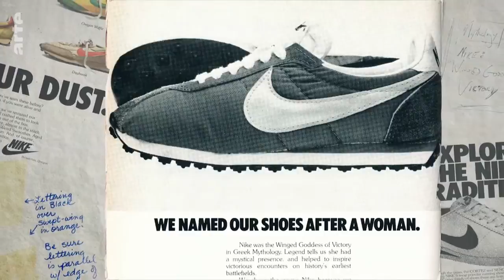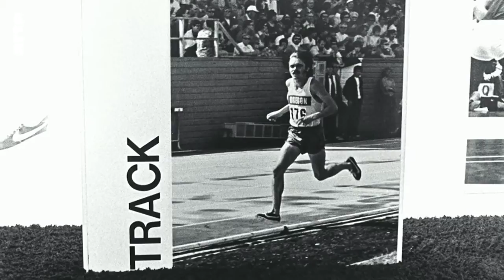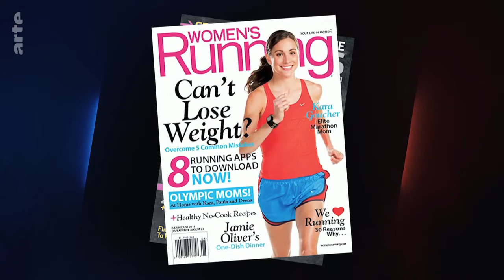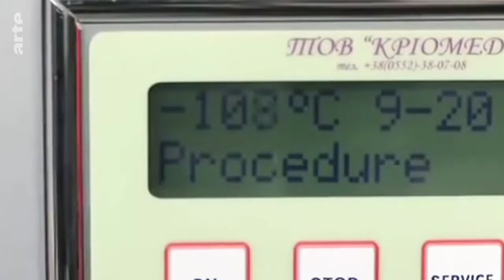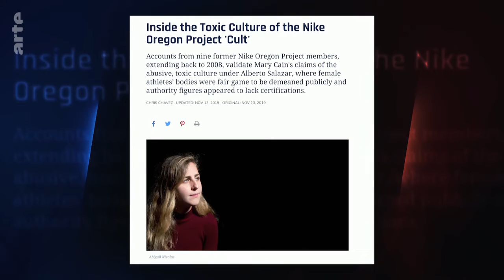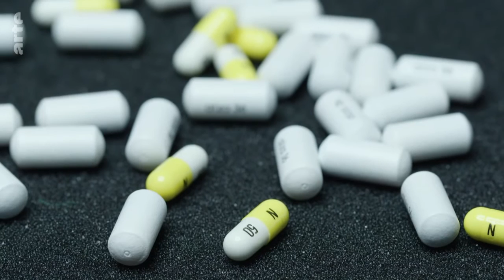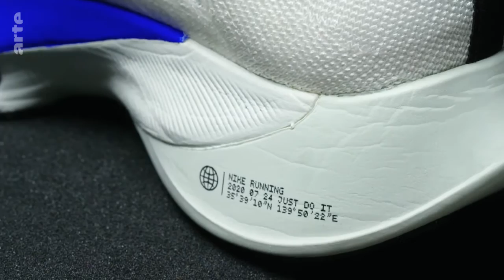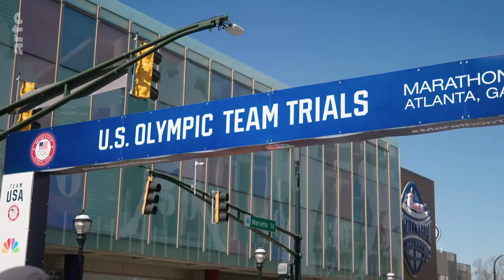Reportage : Nike La victoire a tout prix / Documentaire 2022 Oregon Project / investigation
NIKE LA VICTOIRE A TOUT PRIX

C’est un film passionnant que le réalisateur canadien Paul Kemp livre sur un débat qui a enflammé le monde de l’athlétisme en 2019.
En octobre cette année-là, en plein milieu des Championnats du monde de l’IAAF, à Doha, l’entraineur américain Alberto Salazar se voit interdit par l’Agence antidopage américaine de toute activité pour quatre ans. Motif : «organisation et incitation à une conduite dopante interdite».
Un scandale énorme qui éclabousse aussi Nike : l’accusé est le maître à penser de l’Oregon Project, un programme novateur lancé par la marque en 2001, visant à former des coureurs d’élite.
 Aucun des athlètes entraînés par Salazar n’a jamais été contrôlé positif, mais ses méthodes peu orthodoxes sont en cause.
C’est sur cette affaire – actuellement en appel – que revient « Nike, la victoire à tout prix » documentaire de 52 minutes inédit en France, accessible en libre accès sur Arte jusqu’au 18 août seulement.
Début mars, le Tribunal arbitral du sport a entendu l’appel d’Alberto Salazar, l’ancien entraîneur du Nike Oregon Project, suspendu en 2019 par l’Agence antidopage américaine (Usada) pour mauvaise conduite liée au dopage. Le tribunal ne s’est pas encore prononcé quant à savoir si la suspension de l’entraîneur était maintenue, réduite ou tout simplement annulée.
 Mais il semble avoir de bonnes chances de voir sa sanction levée. L’appel de Salazar n’est-il pas soutenu par Nike, l’un des acteurs du sport les plus puissants au monde ?
 La société lui a assuré un soutien sans faille, même après que Mary Cain (championne du monde junior du 3000 m), ait publiquement accusé son ancien entraîneur d’avoir abusé d’elle alors qu’elle était membre du Nike Oregon Project (NOP).
Ce qui, début 2020, lui valut une interdiction supplémentaire d’entraîner par le U.S. Center for SafeSport, organisation protégeant les athlètes.
Paul Kemp, qui a récemment coproduit un documentaire sur Jordan Peterson, professeur de psychologie canadien très controversé, n’a pas peur des sujets polémiques. Son dernier projet avance la théorie selon laquelle l’approche maximaliste de Salazar en matière d’entraînement n’est qu’une extension de la culture hyper compétitive de Nike. Dans « Nike’s Big Bet », le comportement maniaque de Salazar est présenté moins comme un manque d’éthique que comme la conséquence lorsqu’on pousse les exigences de la compétition de haut niveau à leur extrême logique.
Que ce soit en raison de son appel en cours, ou de sa défiance envers les médias, Salazar lui-même a refusé d’être interviewé dans le cadre du documentaire.
De même, nombre de ses plus ardents détracteurs, dont Mary Cain et l’ancien entraîneur du «Projet Oregon », Steve Magness, n’apparaissent pas non plus.
 Précisons toutefois que Mary Cain aurait parlé au réalisateur, nous a-t-il déclaré, mais qu’elle aurait refusé de figurer dans son film.
 Le seul véritable détracteur que nous entendons ici est donc l’ex-membre du Nike Oregon Project, Kara Goucher, qui se trouve d’ailleurs être la seule femme interviewée dans le film. Un « oubli » troublant quand on sait que la plupart des témoignages les plus accablants contre Salazar proviennent de femmes.
Outre Alex Hutchinson, journaliste d’Outside, le film comprend des apparitions de Tim Hutchings, Weldon Johnson, Jon Gault, Chris Chavez, Ken Goe et Amby Burfoot, pour ne citer qu’eux.
Pour un certain nombre de personnes interrogées dans « Nike, la victoire à tout prix », le débat soulevé par la Vaporfly était d’ailleurs nettement plus problématique que toutes les transgressions de Salazar.
 Vu sous cet angle, la défense de Salazar par Nike est aussi la défense de toute la philosophie de la marque. Il s’agit d’une bataille de communication qui va au-delà de la tentative de sauver la réputation d’un entraîneur et d’un collaborateur de longue date. Alors, pourquoi Nike s’investit-il autant ?
 Parce que, à ce stade, la marque ne peut pas condamner Salazar sans se condamner elle-même.

Explication du reportage :
                          09:30 _  les  Intervenants nous parlent du projet Oregon de NIKE.
                          17:39 _  Le reportage montre Salazar Alberto l'entraineur du projet Oregon et de ses
                                        méthode controversés.
                          35:29 _ Le documentaire nous montre les basket de chez NIKE VAPORFLY.
                          43:58 _ Le documentaire parle a un coureur de fond quia couru avec les Nike.